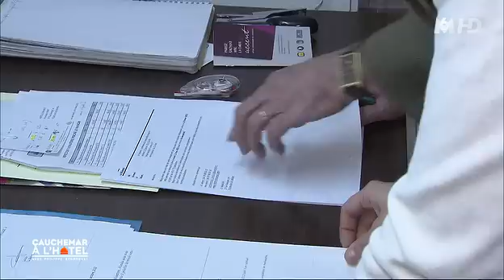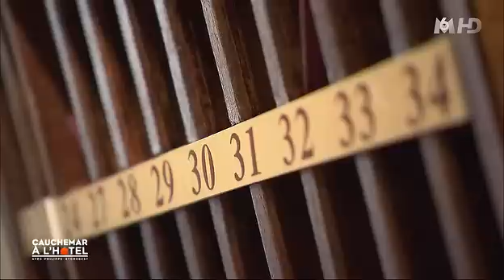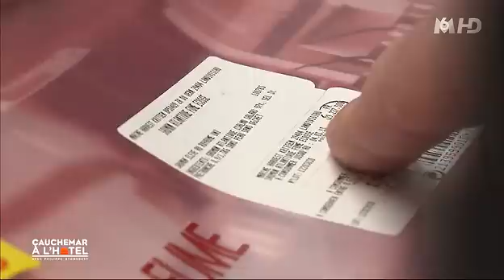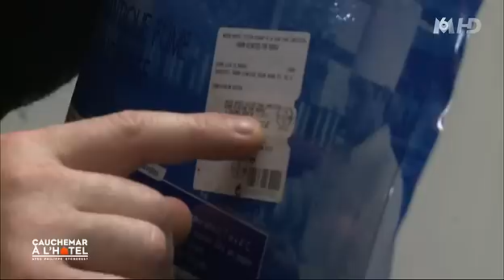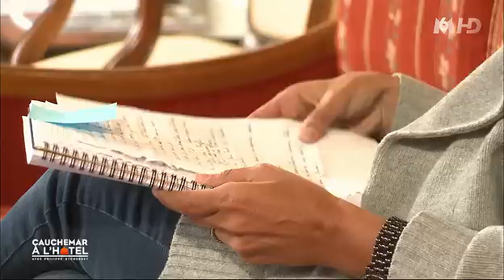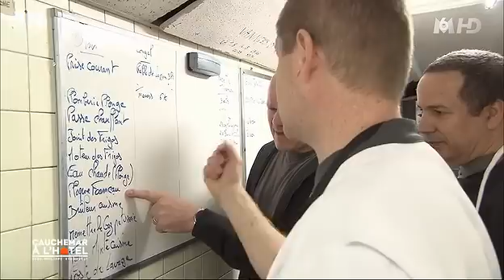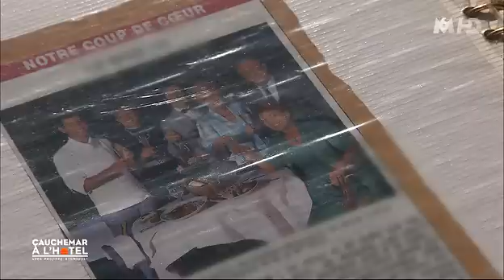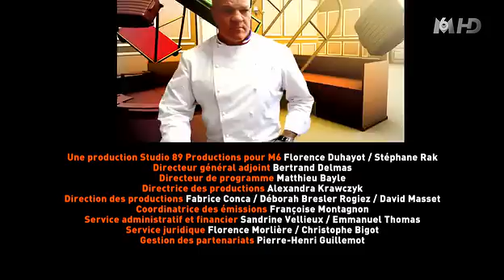Cauchemar à l'hotel Aix les bains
Émission sur le fameux hôtel à Aix les bains chez Monsieur Pirat. Je tenterai de mettre d'autres cauchemar en cuisine, en espérant que youtube ne les supprime pas, tout le monde a le droit de se divertir.